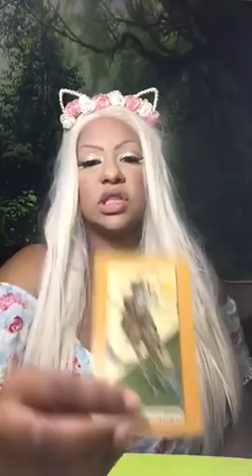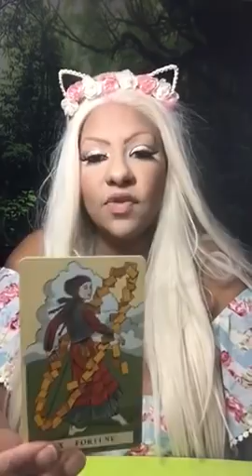Capricorn tarot 10 day spread July 18th-28th 2018 jamiezebra23.com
$50/20mins
$100/40mins
$190/60mins
$75/20mins
$125/40mins
$215/60mins